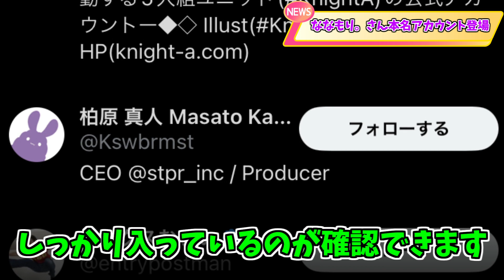ななもり。さんの本名のtwitterアカウントが発見され話題に...【すとぷり】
どう思う？